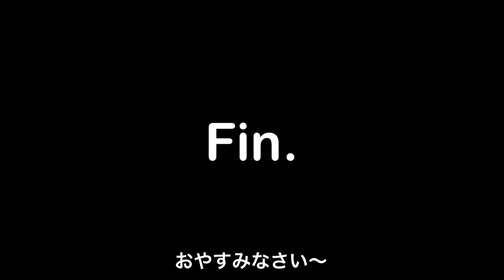なんてことない1日を記録したら、本当になんてことなかった(VLOG 2020/5/29/Fri)